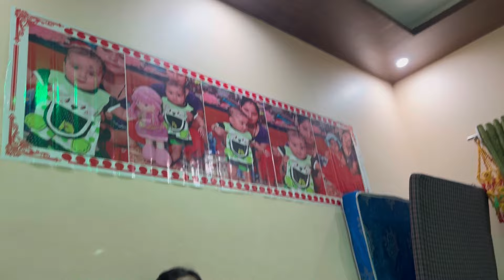देबू ने हंसा हंसा कर पागल कर दिया 😆